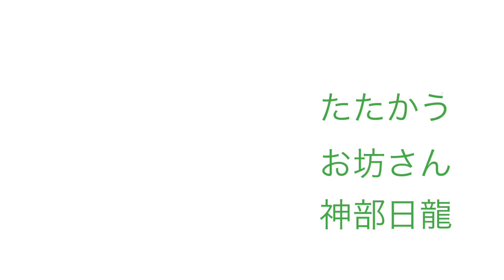ズーラシア・はだしウォーキング1058日目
お坊さんがはだしで歩きます。
よこはま動物園ズーラシア。
2020年8月17日。